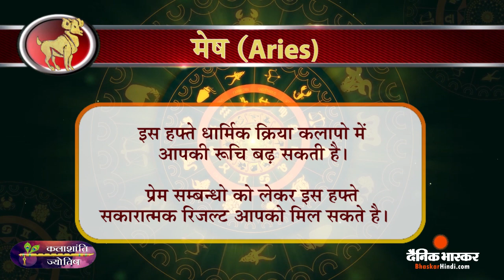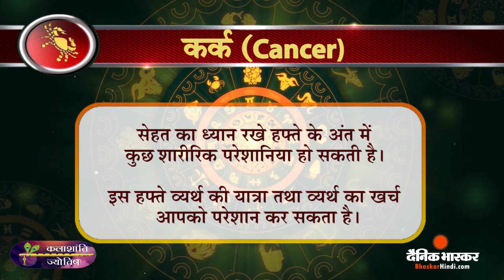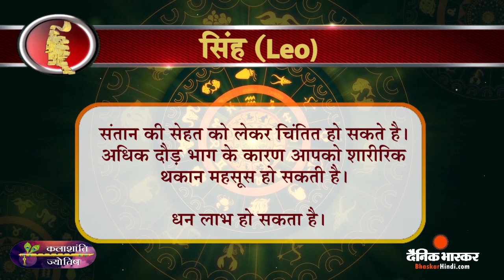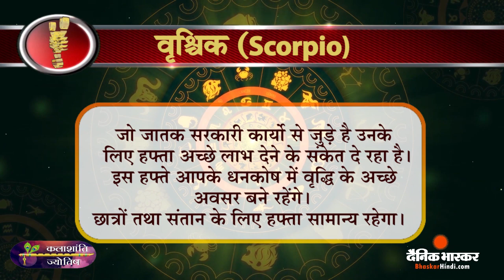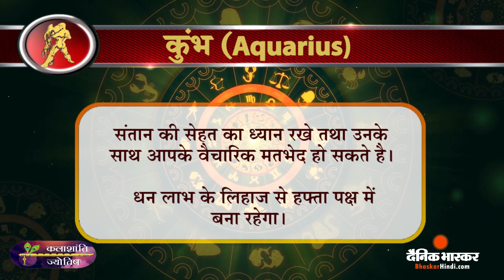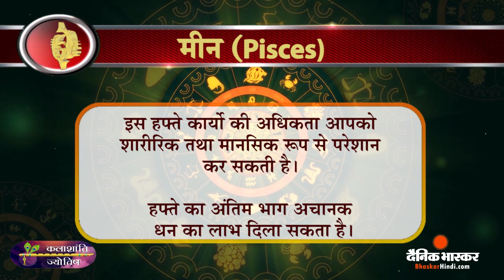साप्ताहिक राशिफल: साप्ताहिक राशिफल 22 अप्रैल से 28 अप्रैल 2024 तक | Dainik Bhaskar Hindi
Weekly Horoscope: Kalashanti Astrology Weekly Horoscope April 22 to April 28 | Dainik Bhaskar Hindi

आपका पारिवारिक जीवन, आर्थिक दशा, स्वास्थ्य व कार्यक्षेत्र में स्थिति इस सप्ताह कैसी रहेगी, यह आपको बताएगा आपकी लग्नराशि पर आधारित कलाशांति ज्योतिष साप्ताहिक राशिफल। जानिए, इस सप्ताह आपको क्या-कुछ मिलने वाला है, आपके लिए इस हफ्ते क्या-क्या करना फायदेमंद रहेगा और परेशानियों से बचने के लिए आपको कौन-कौन सी सावधानियां बरतनी चाहिए।